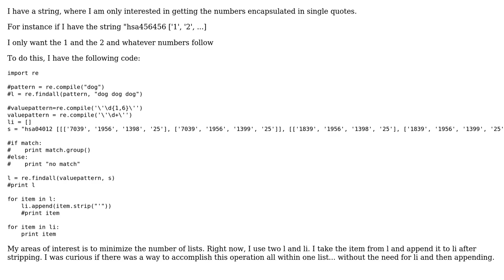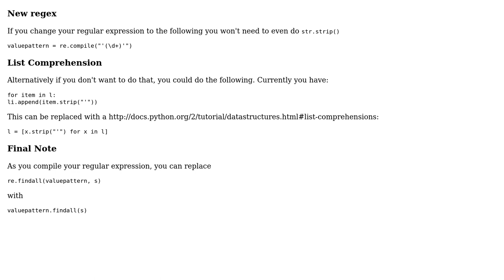Code Review: Minimize Number of Lists (3 Solutions!!)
Code Review: Minimize Number of Lists

With thanks & praise to God, and with thanks to the many people who have made this project possible! | Content (except music & images) licensed under CC BY-SA | Music | Images & others | With thanks to user Rhs user Matt user hugo24 user avip and the Stack Exchange Network Trademarks are property of their respective owners. You are responsible for your own actions.